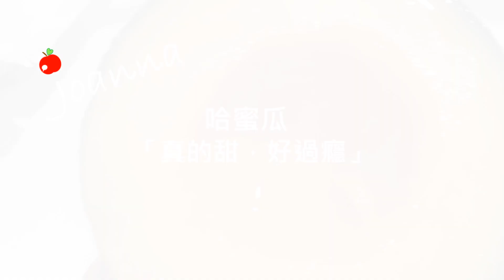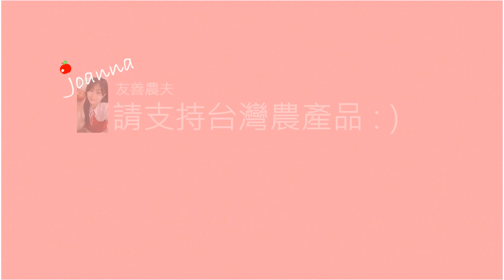小蔬房101，哈蜜瓜，2023 03 17